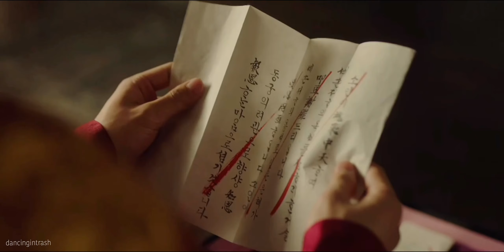yi san x sung deok im - the scientist | the red sleeve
the only way to cope with pain is more pain! it took me a while to finish this cuz ngl this was draining :(

(please credit me properly by adding a link / my username when sharing this video, thank you!!)

footage from: The Red Sleeve (2021)
edited by: me (dancingintrash)